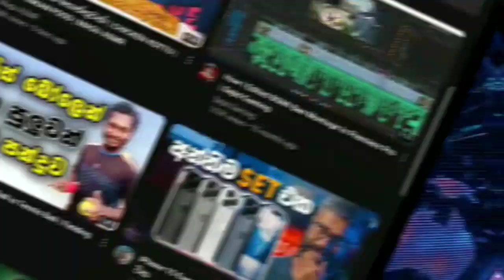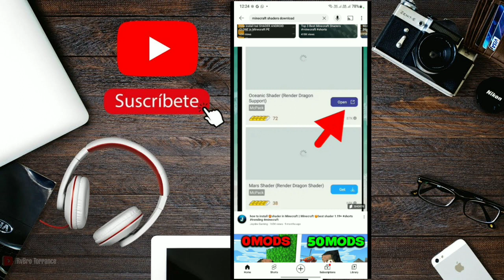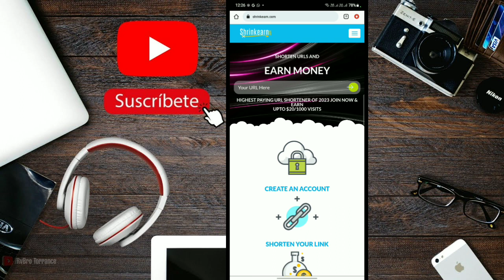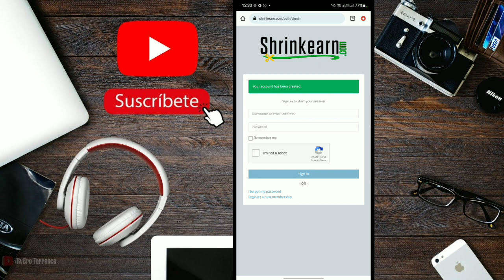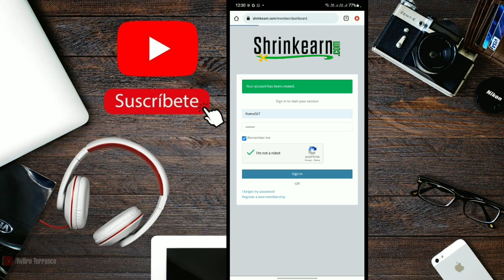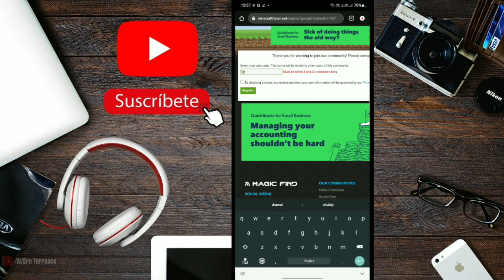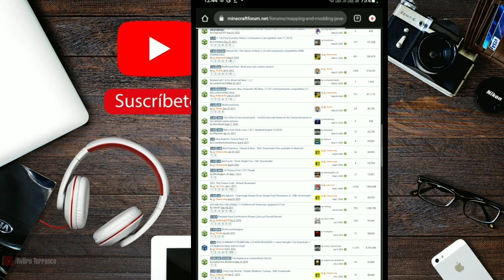How to Earning E-Money Sinhala - Earn Money From Watching YouTube video | Explained In Sinhala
2023
sinhala how to earn mony 2023